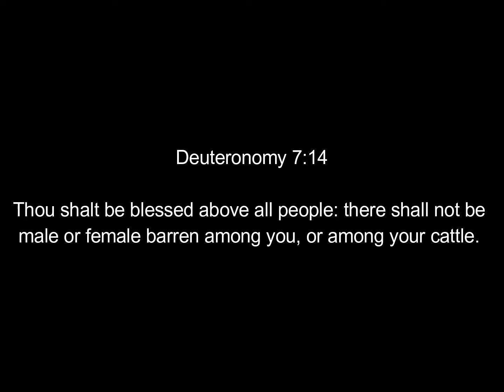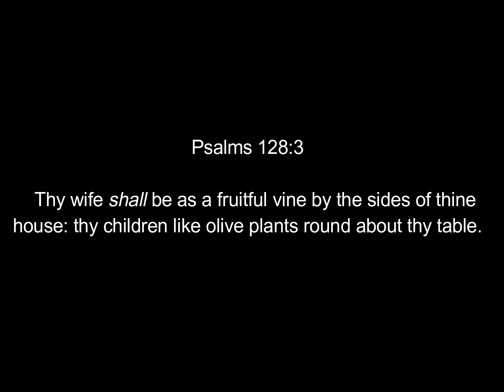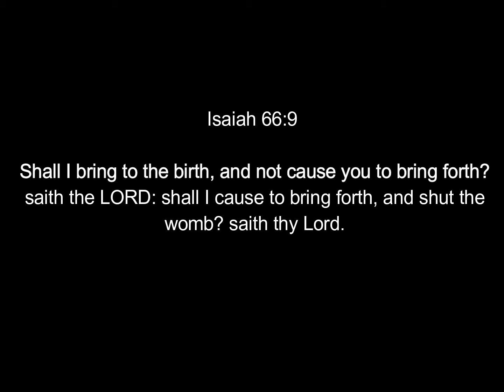Truth vs Fact - SLTS - [S02EP08]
In this episode, our goal is to help you identify and know the difference between the fact and the truth in every given circumstance. God's truth about you should be the only report that you hold on to in life, and this truth is found only in what God has said concerning you (His word).

We also share 3 simple ways to close the gap between the fact and the truth. Enjoy!

For our upcoming Q&A episode, we would love to answer your questions on the gospel and faith walk, so feel free to forward your questions to our email below or leave them in the comment section.